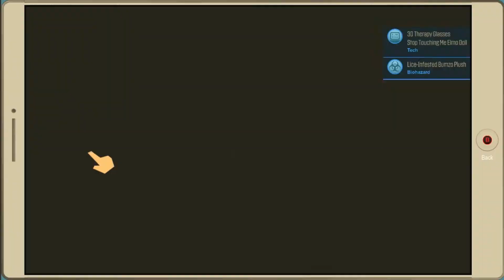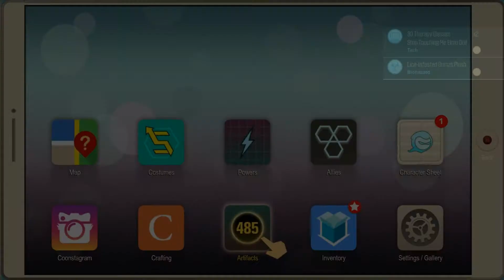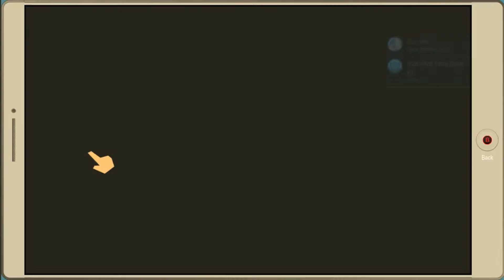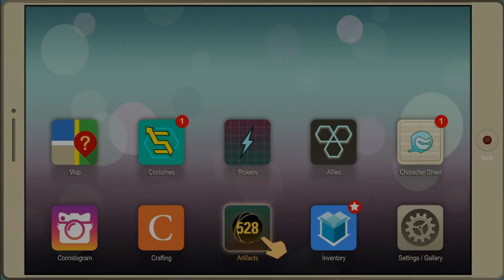SOUTH PARK THE FRACTURED BUT WHOLE Walkthrough Gameplay Part 21 - Freeing The Innocent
What is happening guys? It is your boy MC here and this is a three-day uploading streak!! And I hope I can keep it going. Today in part 20 we get further into the police station they are keeping a lot of African Americans in prison for no reason that we know of yet.

South Park The Fractured but Whole Walkthrough Gameplay Part 14 including a Review, Intro and Campaign Mission 1 of the South Park Fractured but Whole Story! My South Park The Fractured but Whole Gameplay Walkthrough will feature the Full Game Story Campaign. This Full Game South Park The Fractured but Whole Gameplay Walkthrough includes a Review, Bosses, Cut Scenes, Story Missions, Difficulty, Cartman, Full Movie, Characters and the Ending of the Single Player.